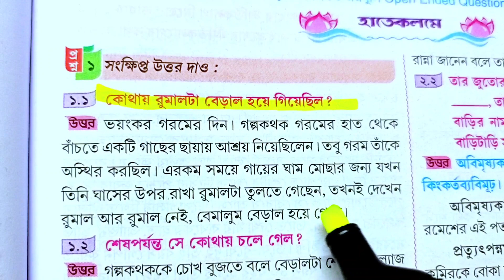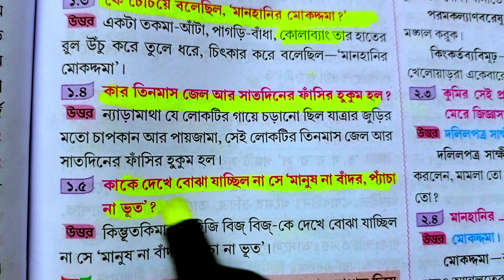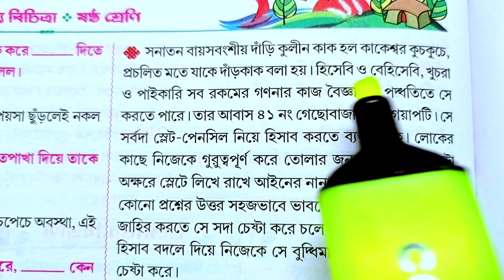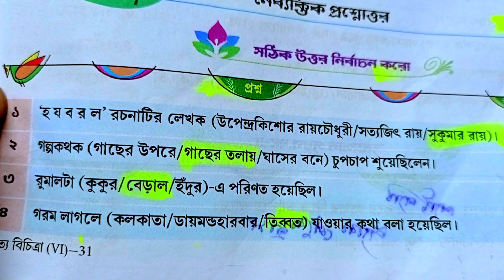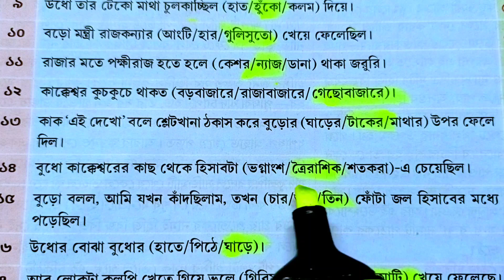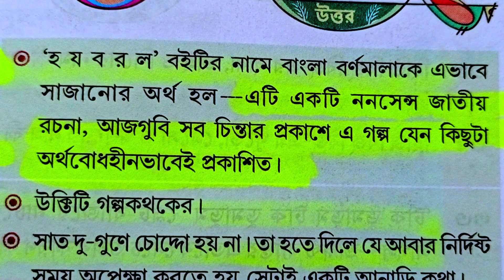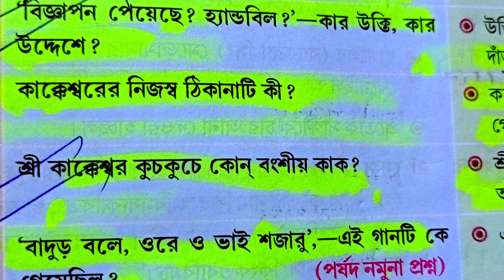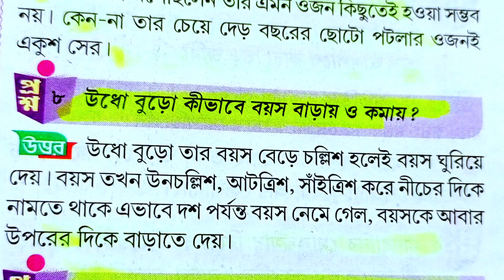class 6 bangla হ য ব র ল 1st unit test suggestion 2024/class 6 বাংলা first unit test question paper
In this video we read class 6 bangla ha ja ba ra la হযবরল most important question paper paper and suggestion that asked for 1st unit test exams of wbbse